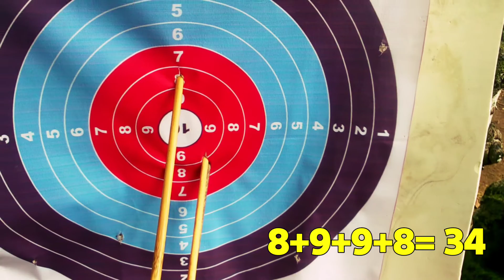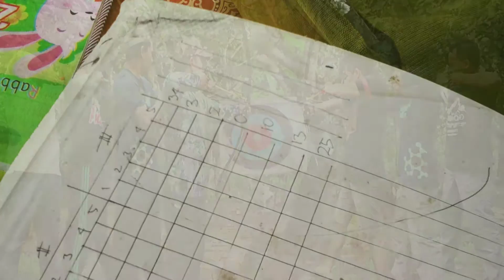HEBAT BANGETTT‼️JOMBLO Menang Di PERTANDINGAN Memanah!! - part 1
Pada Latihan Memanah kali ini, saya kedatangan teman-teman sekolah dulu. Kami latihan Memanah bersama. Namun tanpa disangka, Pertandingan Memanah kali ini dimenangkan oleh seorang Kawan saya yang masih Jomblo.
Saksikan keseruan nya!!.